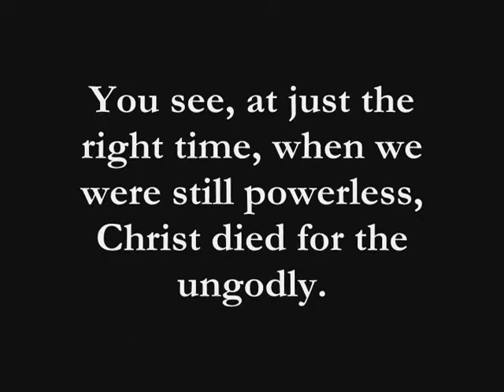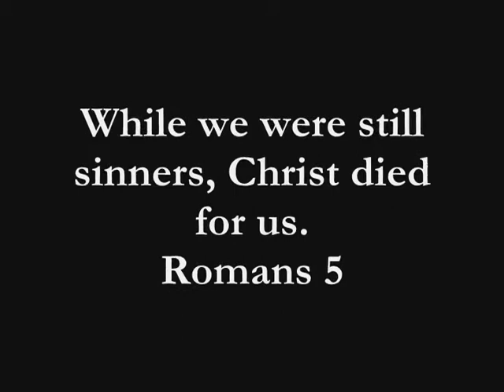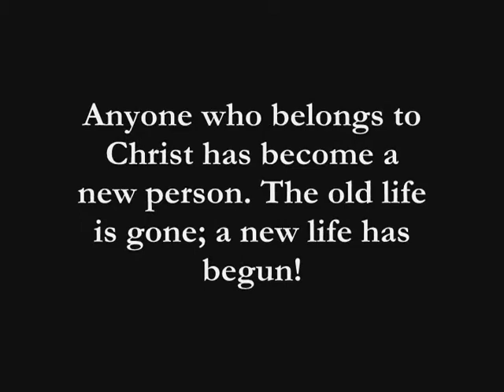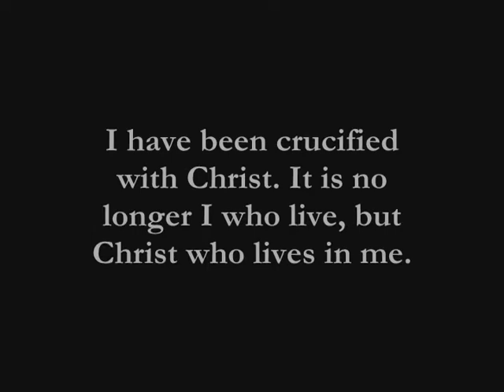Thankyou for loving me.wmv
bon jovi's thank you for loving me